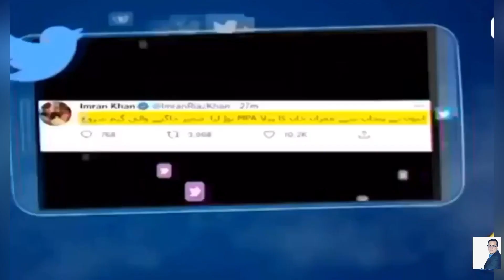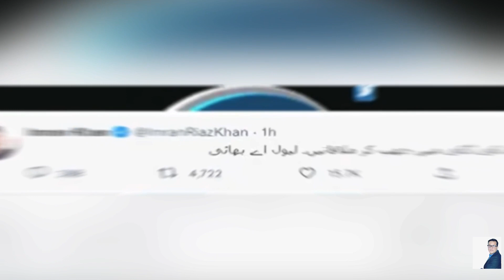Who was hiding Inside Cars trunk || imran Rayaz Khna and Ijaz ul haq 23 October 2022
Who was hiding Inside Cars trunk || imran Rayaz Khna and Ijaz ul haq